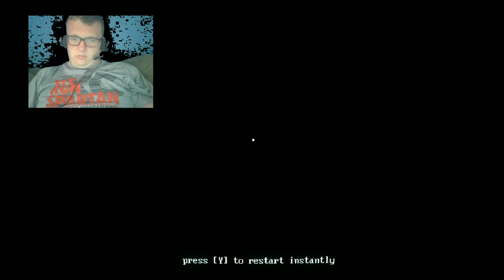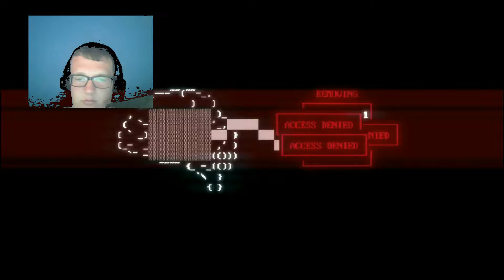Super Hot episode 6